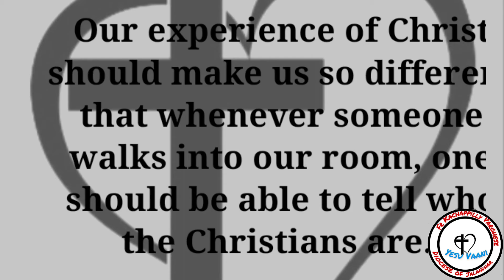Persecutor or Proclaimer?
Fill me with the power of your good news, that I may become the Proclaimer not the Persecutor.

🤏Our life is meant to be a proclamation of the Gospel to every living creature. The apostles experienced Jesus in their daily living with him. We experience him too—in our prayer, when we read the inspired words of Scripture, when we practice charity toward the least of my brothers and sisters. We also experience him in the sacraments, especially the Eucharist which is a deeper and more intimate experience than anything the apostles had up until the Last Supper.

🤏This experience of Christ should transform us. We should be different from people who haven’t experienced Christ. St. Paul's conversion is a great event: from persecuting Jesus' followers into a servant and defender of the cause of Christ. Quite often, perhaps, we have also been “persecutors”: and, as St. Paul, we need to convert from “persecutors” into servants and defenders of Jesus Christ. How is it possible for someone who has received the living God himself in the Eucharist–even if it was only one time–how is it possible for that person to be unchanged?

🤏It is a great disgrace that Christians cannot easily be distinguished from non-Christians. Our experience of Christ should make us so different that whenever someone walks into a room, he or she should be able to tell who the Christians are within a few minutes. That doesn’t mean that we have to be talking about Christ all the time. It means that our life should be so transformed by reception of the Eucharist, and our other experiences of Christ, that he shines out in our actions, as he did in the first disciples.

🙏Lord, help me to stop resisting you. There are so many things in my life that compete with you for first place that you cannot show your goodness through me. Help me to see that until I open my heart to you entirely, I cannot be a good and nice person. Let me stop serving myself and dedicate myself to serving you and others. God Bless!